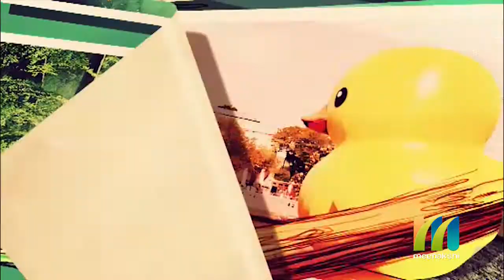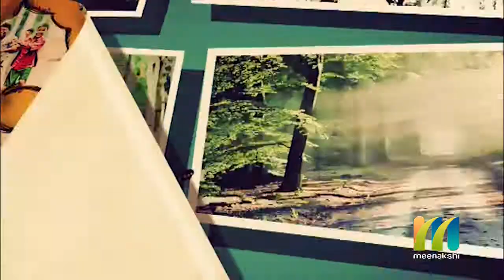Padam_PathuKathai_Soll | New Live Show | Meenakshi_Tv | 27 JUN 2019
New Live Show on our Meenakshi Tv Monday To Friday daliy 8 pm Don't Miss watch it.